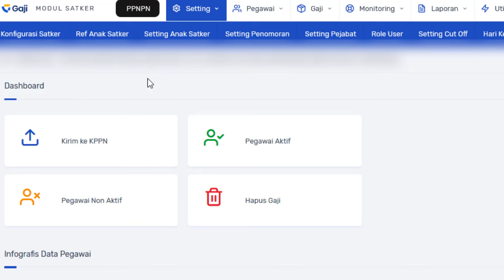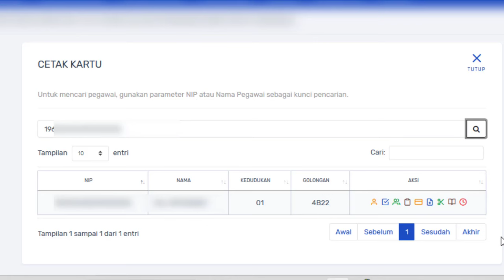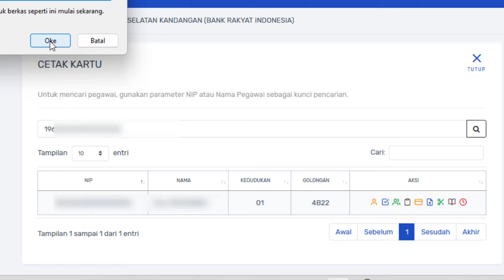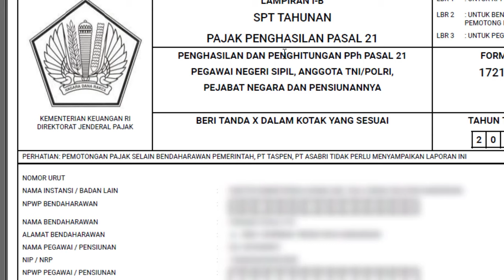Cara Cetak Lampiran SPT Tahunan 2023 di Gaji Web Kemenkeu